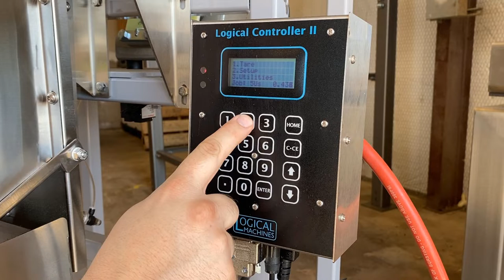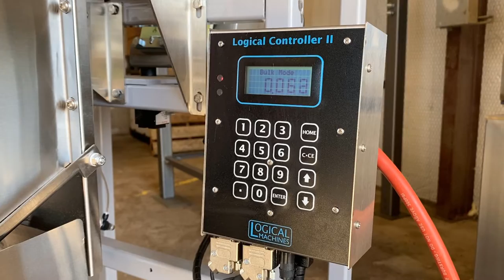Coffee Bagging Machine Fills Large & Small Bags & Pouches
Entry-level coffee packaging machine fills large and small bags, pouches, and containers with free-flowing coffee beans.  Ask a question -or- get a price quote

Jump to a section in the video:

--- SET UP PROCESS ---
Adjust Flow Control Gate:  1:00
Load Hopper with Coffee Beans:  1:09
Set Target Fill Weight, Accuracy, and Fill Rate:  1:24
Place Empty Bag or Pouch Under Spout and Depress Foot Pedal:  1:38

--- HOW THE MACHINE WORKS ---
Vibrating Feeder Fills Weigh Hopper with 1 Lb of Coffee Beans:  2:11
Controller Monitors Weight of Beans in Hopper and Activates or Stops Feeder: 2:56
Operator Depresses Foot Pedal to Discharge Coffee Beans into Bag or Pouch:  3:27

--- ADDITIONAL INFORMATION ---
Weigh hopper capacity for this model:  4:01
Dimensions for stand up and table top models:  4:11

--- FULL DESCRIPTION ---
This entry-level coffee packaging machine fills large and small bags, pouches, and containers with free-flowing coffee beans.  It can also be used to package other products such as popcorn, nuts, chocolates, candy, granola, pellets, and more.

The machine can realistically make about 500 fills per hour -or- around 800 fills per hour at continuous operation.  The coffee packaging machine has a small footprint and takes up about 4.6 square feet.  The stand up model is 67 inches high, and the tabletop model is 41.5 inches high.  It is constructed of 304 stainless steel product contact surfaces with a powder coated frame.

We can also provide an entry-level sealer with or without vacuum sealing and nitrogen gas flush.  Larger open mouth bagging systems for bags weighing 15-110 Lbs are also available.

--- ASK A QUESTION -or- GET A PRICE QUOTE ---